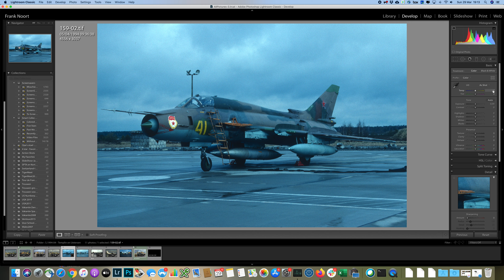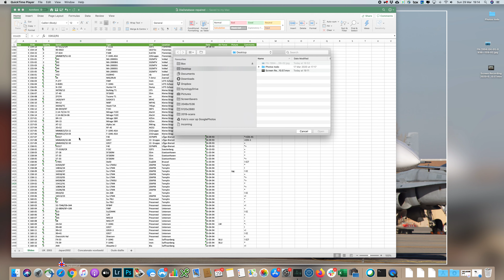Editing scanned photos in Lightroom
Nowadays you see a lot of people using their spare time to open up their old boxes with slides and start scanning them. For the ones who could use some tips on how to enhance the quality of your pictures with Lightroom, here are some tips in a video.

This my procedure.

In Develop Mode
- Use crop to change the aspect of your picture to 3:2 format
- Use the "pipette" tool and point on a grey area in the picture to change the temperature and tint of the photo. Use the sliders for fine adjusting.
- Use dehaze to add some contrast.
- Add or substract shadows and blacks where needed.
- Check your picture needs some saturation
- Sharpen your image. I normally use 90 by 0.7
- Remove noise, i normally use factor 20 or 30

In Library Mode
- Now add the serialnumber/type/unit of the aircraft in the keywords section
- In the Metadata menu om top of LR, edit capature time and set it to the date the picture was taken
-In the Metadate section on the right, edit the location information

in Map mode
- Drag and drop the picture to the point of the map where the picture was taken
Last thing: Export the picture to jpg
Thats all !